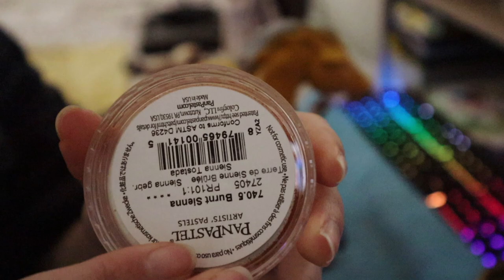Customizing SPIRIT Stallion of the Cimarron | Breyer Smarty Jones Drastic Custom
By Mafalda from AdragaSky Studios

⭒ MEDIUMS ⭒
Apoxie - shorturl.at/lrAD2
Amsterdam Acrylics - shorturl.at/lozO0
PanPastels - shorturl.at/vLVZ6